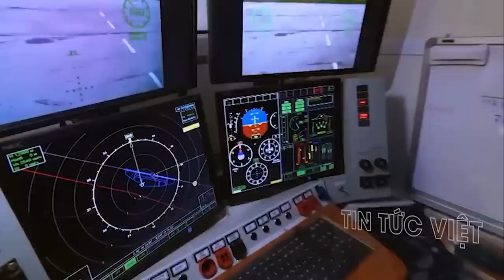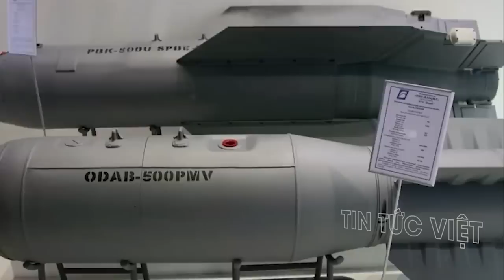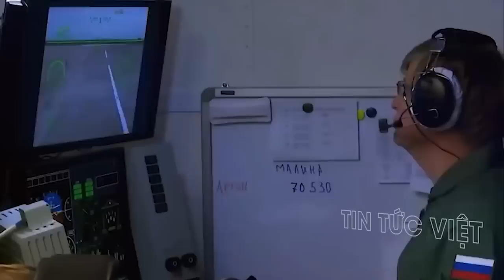Quan chức ukraine phàn nàn việc thiếu vũ khí để chống lại lancet